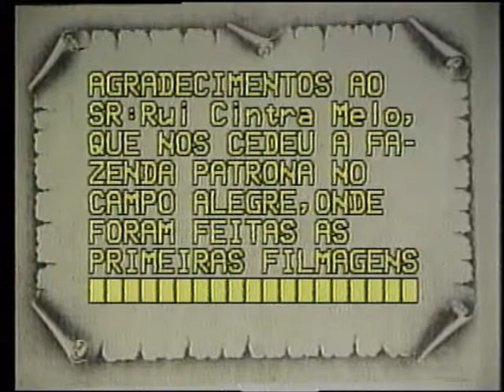PVS-TV NOVIDADES - ITUIUTABA NASCEU ASSIM - Parte 05 FINAL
Parte 05- FINAL DO DOCUMENTO ESPECIAL - ITUIUTABA NASCEU ASSIM - continuação com 9 min. do filme contando a história de Ituiutaba.
Produção PVS-TV de 1991 para administração Dr. Gilberto Severino.
Parte FINAL do conteúdo do documentário de 52 minutos.